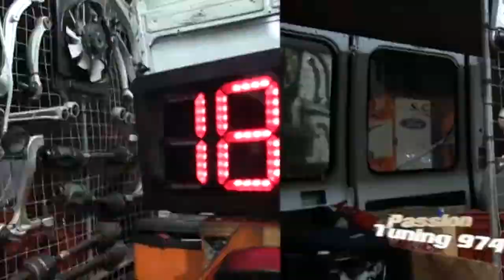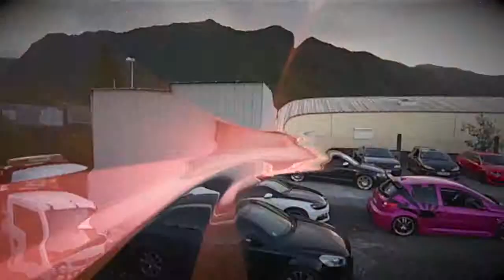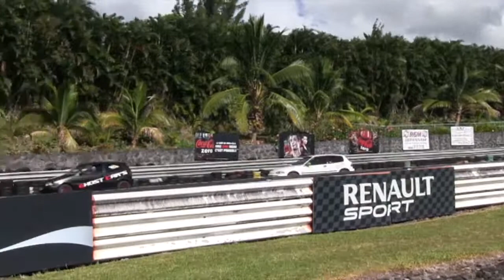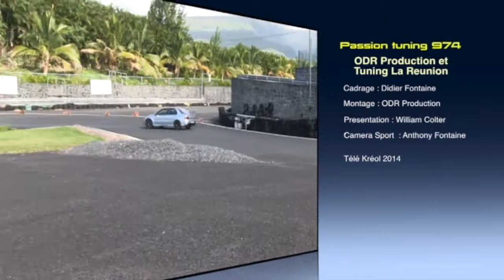passion tuning 177 / Le Best of Juin de Passion tuning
Revivons l'essentiel de ce qui s'est passé dans Passion Tuning en juin 2014 ...